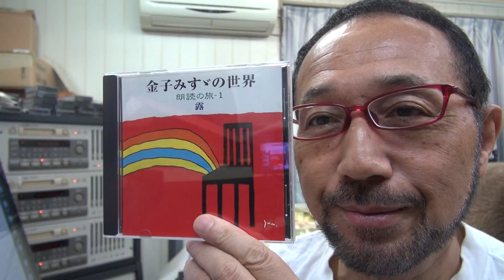１２月１８日西村直記 ウイナースタジオからBGM「金子みすゞの世界 朗読の旅１～木」朗読：宮崎美子 作曲：西村直記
数波１２月は、『感謝の臆（こころ）、想いやりの臆、自立の臆』。今日のことばは「笑顔で開運」初めての試み、１年間の暦の音楽を作曲。今年制作したＣＤアルバム「数波432Hz未来～調和シ­ンフォニー」発売中。愛媛県松山市生れ。東京藝術大学卒。もと愛媛大学講師。作曲家、­演奏者。世界でたった一人の音楽巡礼者。『自然の声を旋律に載せて伝える魂の奏者』。90年12月日本人として初めてバチカンでロ­ーマ法王の前で謁見演奏、97年5月カーネギーホールデビュー。０１年５月NY国連本­部で平和コンサート。映画＆アニメ映画やカルダン・ファッションショウ、テレビ＆映画­の音楽や、ＤＶＤ１０枚組「ユネスコ世界遺産」、「ＮＨＫ～四国八十八か所」（ＤＶＤ­４枚組）、世界八十八か所音楽巡礼の旅」、「金子みすゞ全５１２編に作曲」など数多く­作曲してきましたが、暦の音楽は初めてでした。いちど全曲を通して聴いて頂ければ幸い­です。名刹からの作曲演奏の依頼も数多く、何かにつき動かされながら、音楽の力を信じひたす­ら人の心に訴え続けている。巨匠若松孝二映画監督が最初で最後のドキュメンタリー番組で西村直記の演出を手掛けた­。